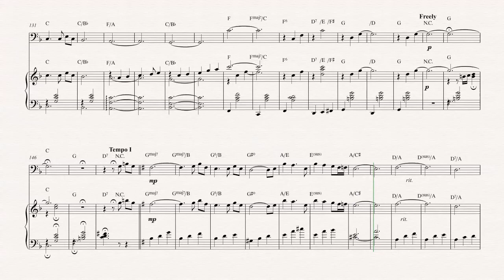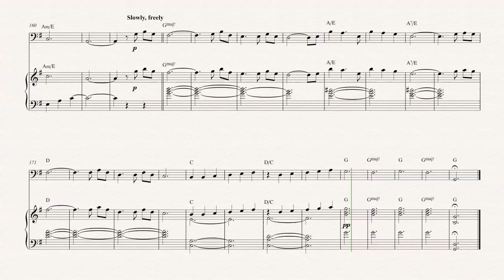Bassoon - Married Life - From Up - Sheet Music, Chords, & Vocals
Bassoon sheet music, chords, and vocals of Married Life - From Up

Learn to play Married Life and play along!